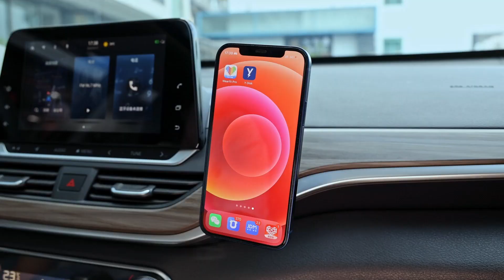Yesido C110 Car Center Console Paste Magsafe Magnetic Phone Bracket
Thanks!